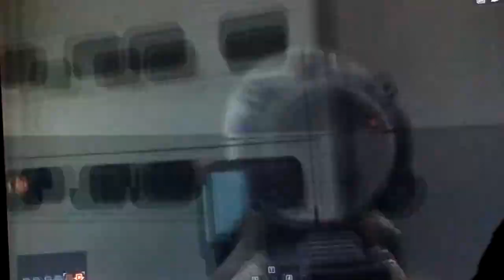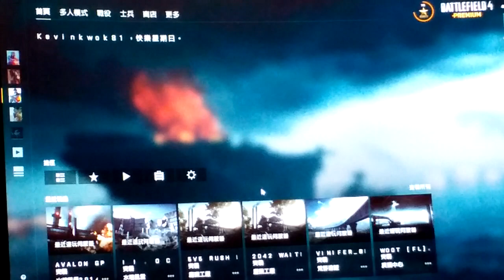2021-11-07 BF4 [星期日.寧靜日] 再次進擊---火線風暴2014 ​片段 整個回合戰鬥完整版 片段 [凌晨02:12am-凌晨02:21am]